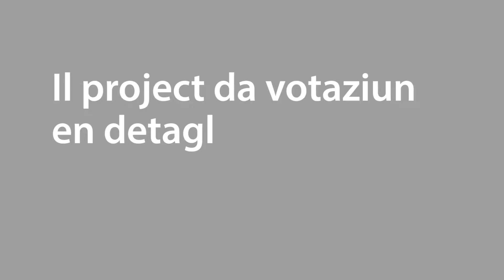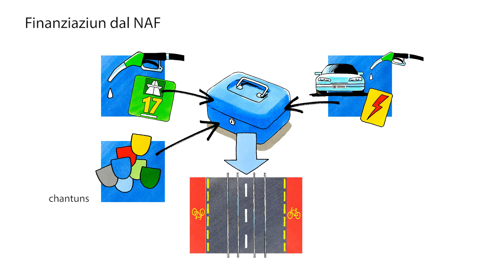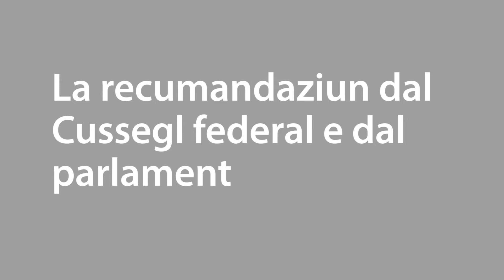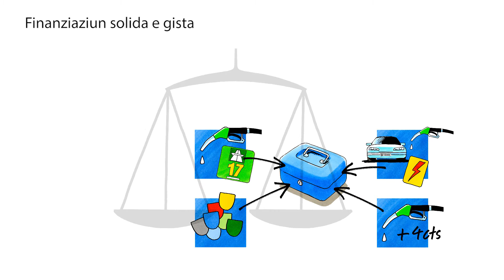Fond per las vias naziunalas ed il traffic d’aglomeraziun (NAF): Votaziun dals 12.2.2017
Il pli impurtant en furma concisa or dal carnet da votar davart il project da votaziun «conclus federal davart la creaziun d’in fond per las vias naziunalas ed il traffic d’aglomeraziun (NAF)».  Votaziun dal pievel dals 12 da favrer 2017.  Ils suttitels pon vegnir activads directamain en il video.